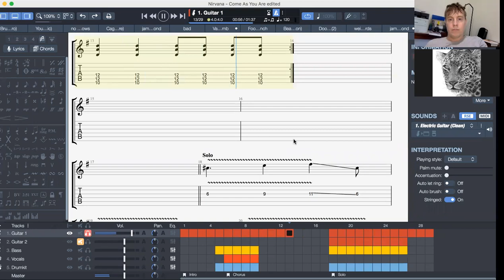luke come as are